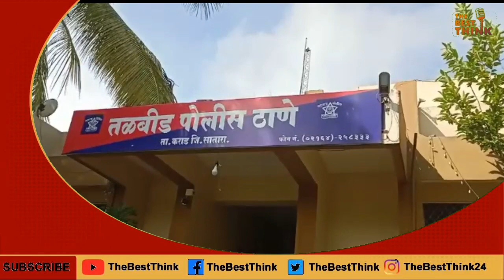कराड - कर्नाटकमधून पुण्याला नेला जाणारा 17 लाखांचा गुटखा पकडला, तळबीड पोलीसांची कारवाई